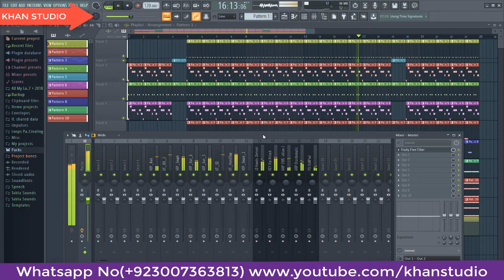Demo Sample For Tracks Es Trah Ky Punjabi Urdu Tracks Banwany Ke Lay Rabta Kren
Music recordings mixing Mastring tutorials
Naat recordings mixing Mastring tutorials
Noha recordings mixing Mastring tutorials
Audio recordings mixing Mastring tutorials
New tutorials2018 all tutorials
Duff tracks and loops full complete pack
Noha matam tracks and loops full complete pack
Song tracks and loops full complete pack
Music tracks and loops full complete pack
Midi tracks and loops full complete pack
Loop editings videos vocals editing videos music editing videos Availeble in khan studio
Complete packs ke ley rabta karen